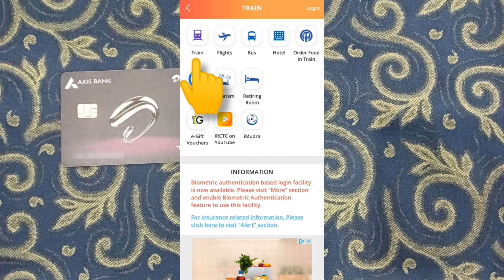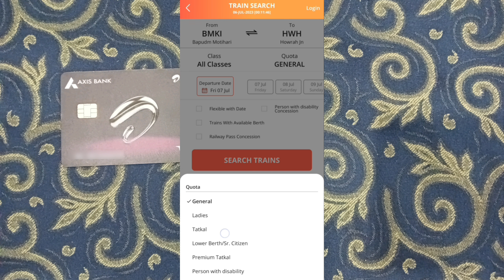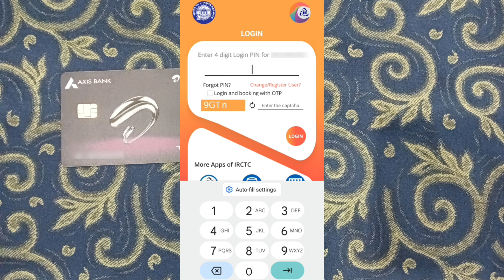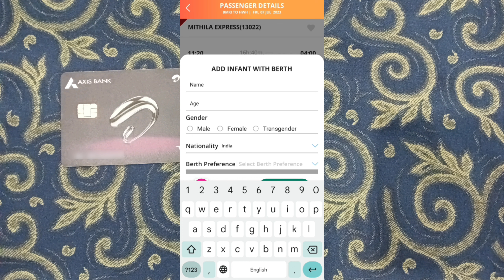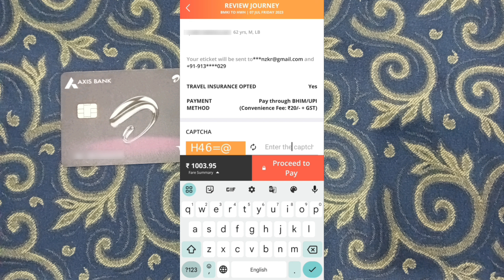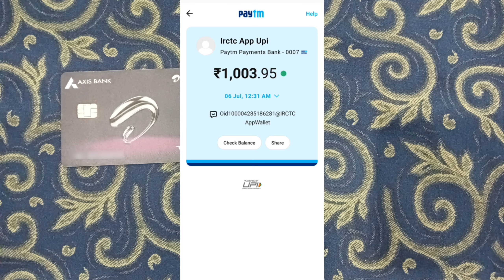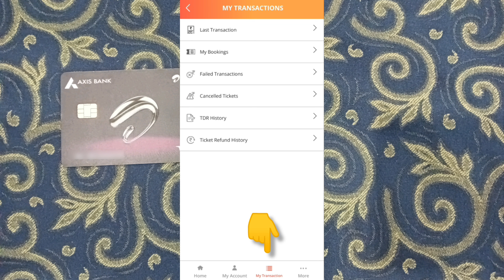Mobile se train ticket kaise book kare 2025 | how to book train ticket online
This video is about How to Book Train Ticket Online
In this video I have told you the complete process step by step.
In which way you have to find the train, how to select the class and what is the meaning of quota How to add passenger details The process of booking train tickets using official website or app IRCTC Rail Connect.

IRCTC वेबसाइट पर इस तरह करें बुकिंग-
सबसे पहले वेबसाइट पर जाएं या ऐप को लॉगिन करें.
Book Your Ticket ऑप्शन पर क्लिक करें.
बोर्डिंग और डेस्टिनेशन एड्रेस फिल करें.
अपनी यात्रा का डेट चुनें.
Travelling Class का चुनाव करें.
इसके बाद ट्रेन ऑप्शन का चुनाव करें.
Book Now ऑप्शन पर क्लिक करें.
Passenger Details फिल करें.
आगे मोबाइल नंबर और Captcha Code दर्ज करें.
इसके बाद ऑनलाइन मोड में क्रेडिट कार्ड, डेबिट कार्ड, नेट बैंकिंग, यूपीआई आदि के जरिए टिकट बुकिंग का पेमेंट करें. आपका टिकट बुक हो जाएगा और इसका मैसेज आपके मोबाइल नंबर और ईमेल आईडी पर आ जाएगा.

train ka ticket book karne ke liye kya karna padta hai
mobile se ticket kaise book Kare
IRCTC se Ghar baithe train ka ticket kaise book Kare
how to book train tickets in paytm
mobile se train ka ticket kaise book kare mobile se train ka reservation kaise kare
how to book train tickets online in india mobile se railway ticket kaise book kare mobile se train ka ticket kaise book kare
how to book train tickets online in india in hindi
ट्रैन का टिकट बुक करना सीखे
How to book train ticket in irctc app online train ticket booking kaise kare
ixigo train ticket booking kaise kare online train ticket booking kaise kare train
ticket confirm kaise check kare
irtc railway ticket booking kaise kare
railway ticket booking online
irtc railway ticket booking account
online railway ticket booking on mobile railway ticket confirm kaise pata kare

Tags for Reference:
trainticketbooking onlinebooking irctc technicalmaulana |technical Mainu | train ticket | ticket booking | indian railway | MakeMyTrip | ticket booking app | irctc authorised | paytm booking | railway ticket | station | rail | train | irctc | confirmedTkt | technicalmainu